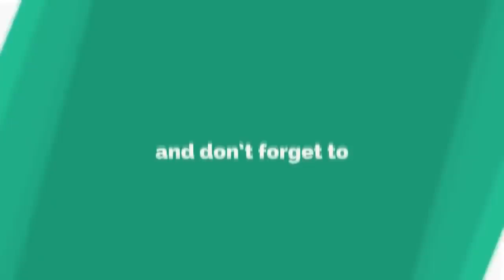Perbanyakkan Bekalan Ahirat Dengan Bersedekah oleh Ustaz Abdul Somad,Lc MA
Perbanyakkan Bekalan Ahirat Dengan Bersedekah oleh Ust Abdul Somad,Lc MA